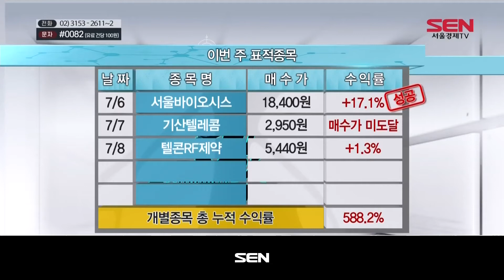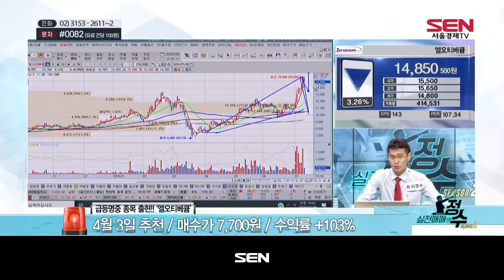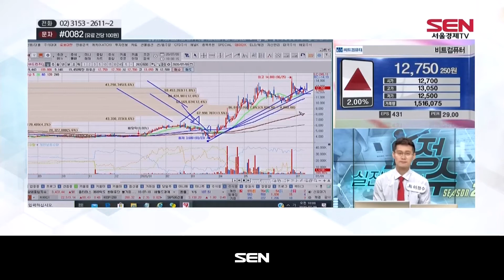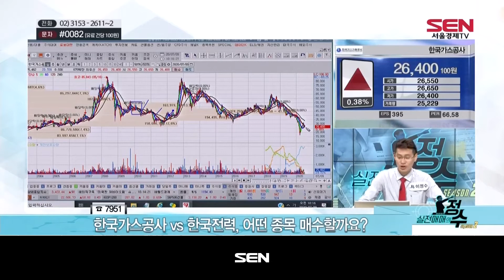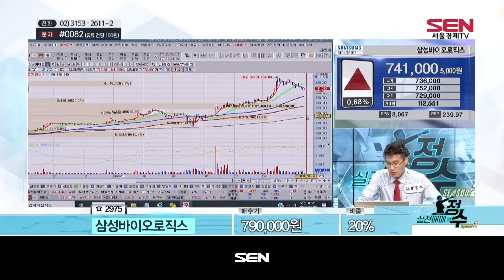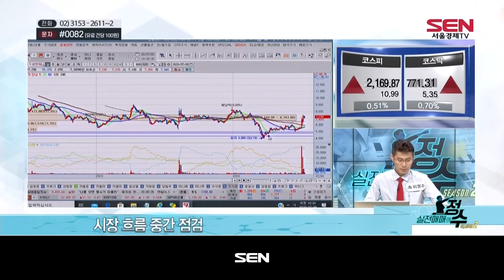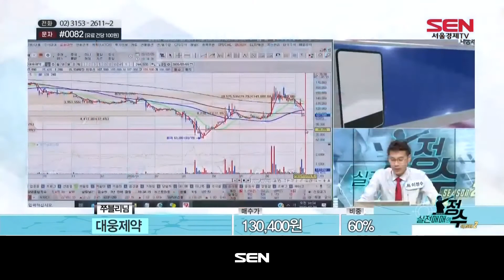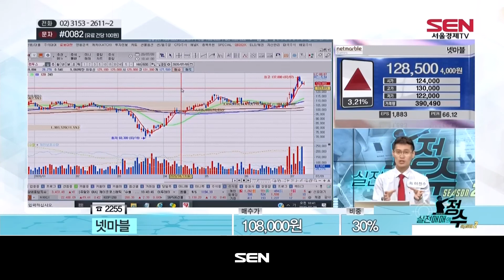실전매매의 정수 시즌2_128회_20200709